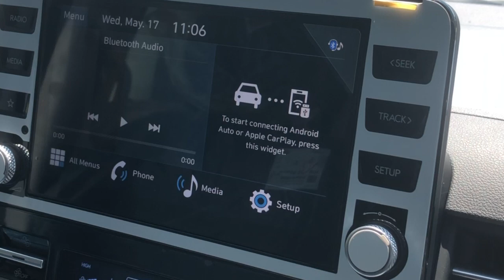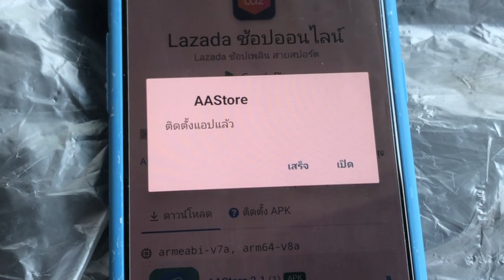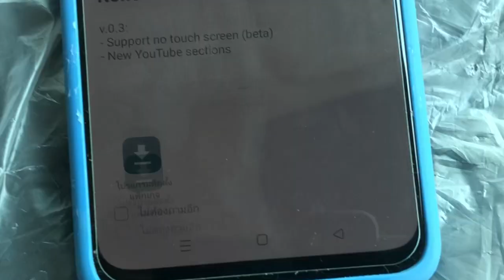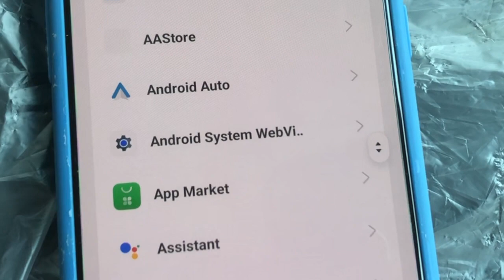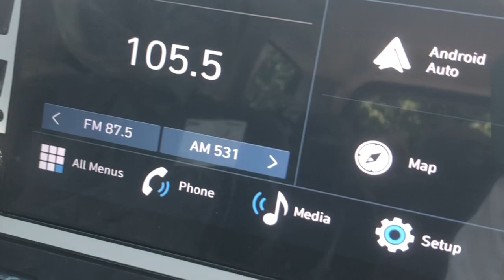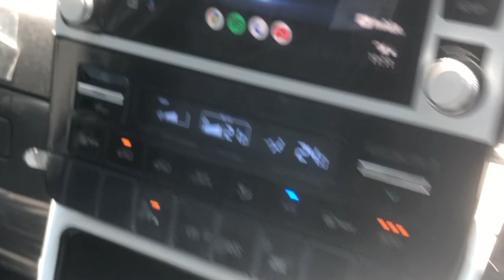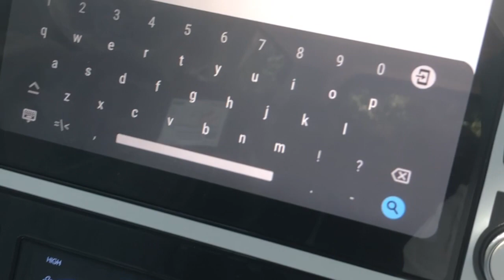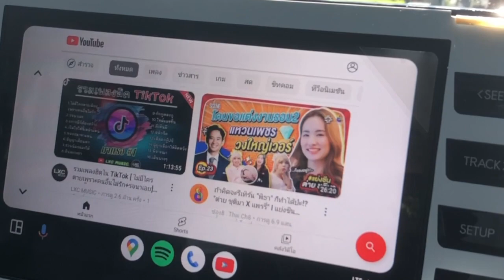ดู Youtube บนจอ Hyundai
เชิญชมวิธี การดู
บนจอเครื่องเสียงของ Hyundai ครับ

เซลส์วสันต์ ฮุนได อุดรธานี
ยินดีให้บริการครับ
โทร.090-265-6369